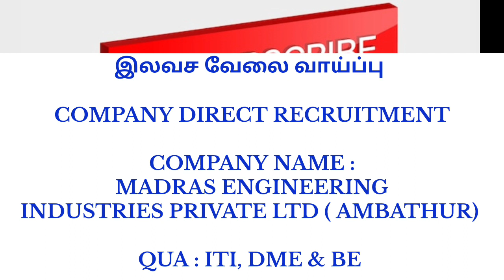today jobs opening for freshers 2023 manufacturing company